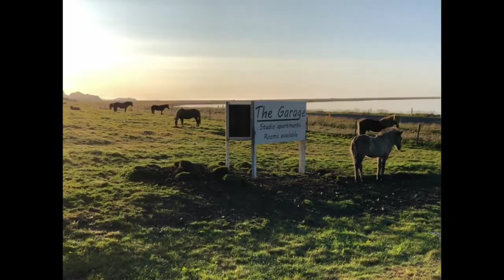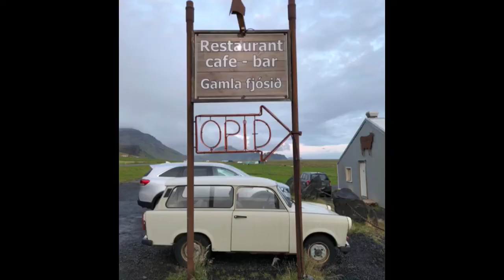The Garage Studio Apartments, South Coast of Iceland September 2018 - includes Northern Lights